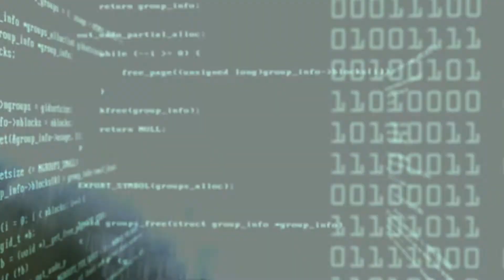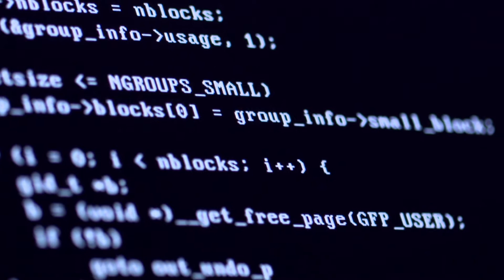/\/\/ Ouverture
Ouverture - Fabio Testa - 2004.
Fabio Testa: composing, programming, bass;
Stefano De Blasio: drums, mixing, recording.